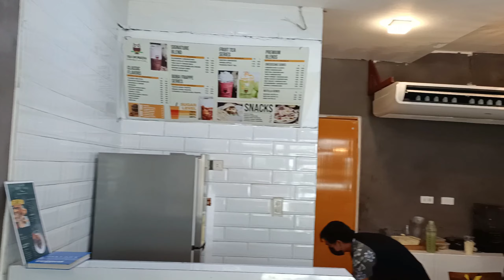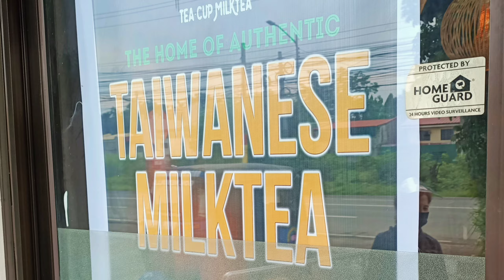Love This TEA-CUP MILKTEA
We just drop & look first only but since we're attracted to the ambience inside that's why we decided to try it out... but first TEA-CUP MILKTEA branch here have a very pleasant atmosphere, the concept & cleanliness of the place is excellent. And of course, their milkteas are superb, love their tapioca pearl also, etc. The staff's are courteous, cheerful & doing great to their job, etc. Definitely, will comeback again & again .. Thank you.